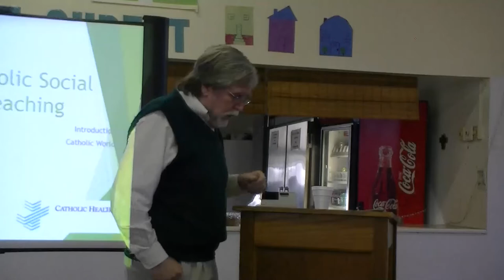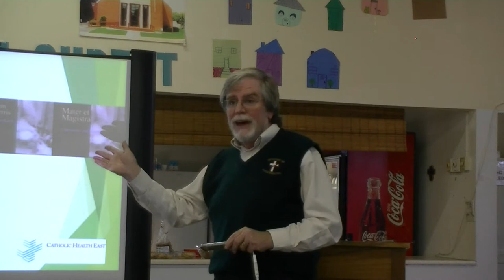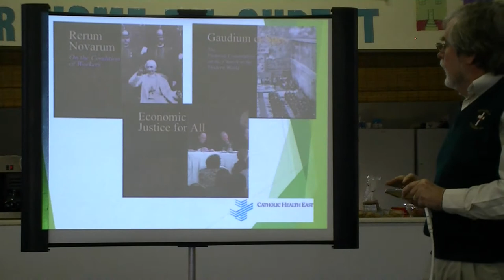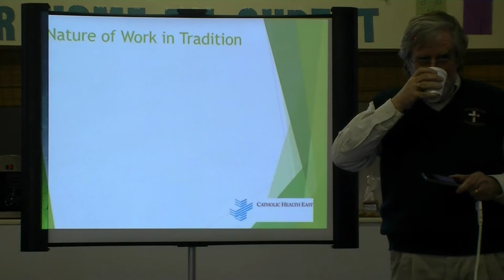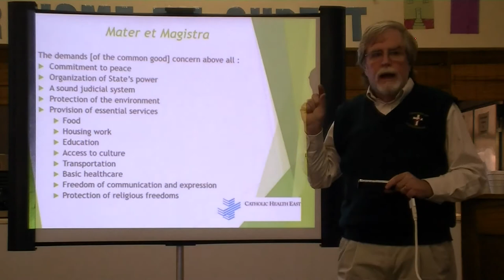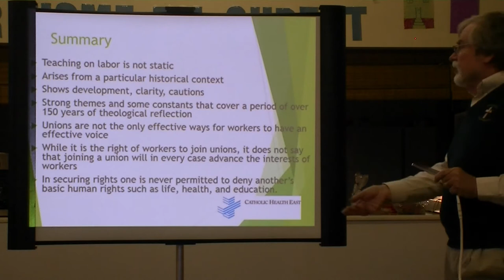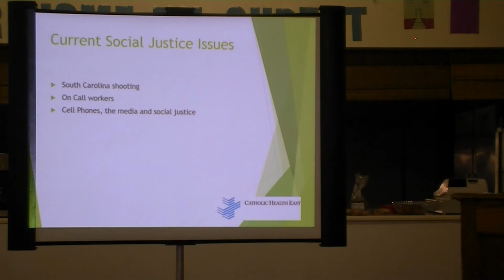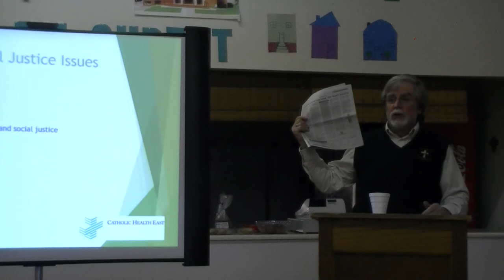FFM Class - 4-14-2015